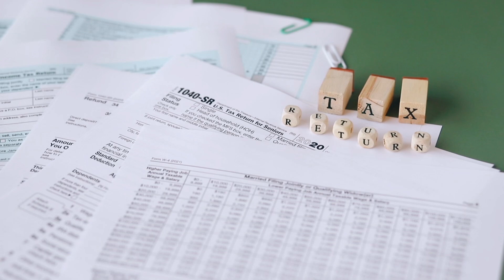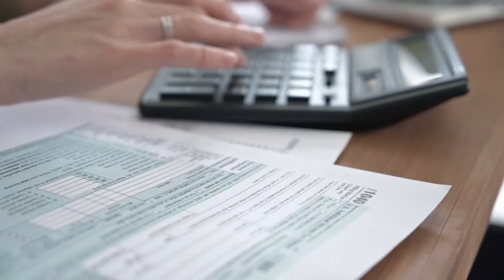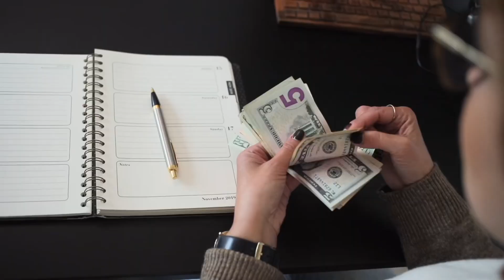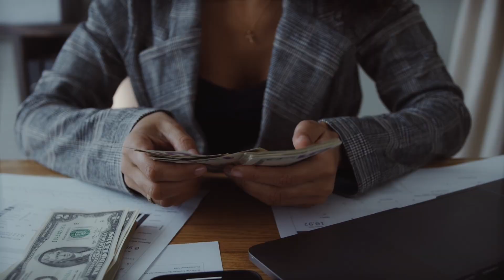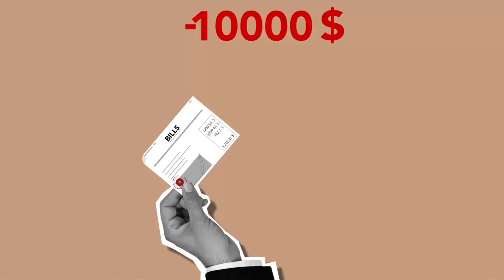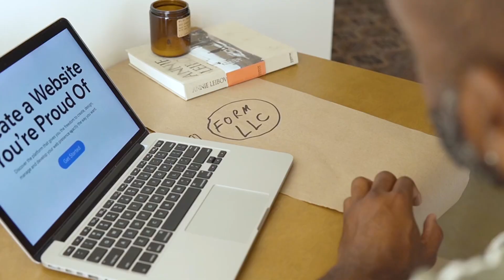7 money mistakes I learned the HARD way!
7 money mistakes I learned the HARD way!